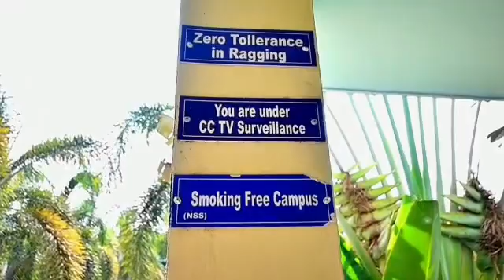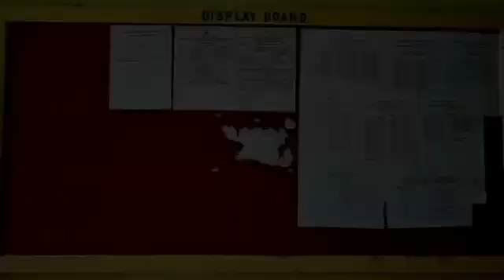Chandidas Mahavidyalaya College Campus